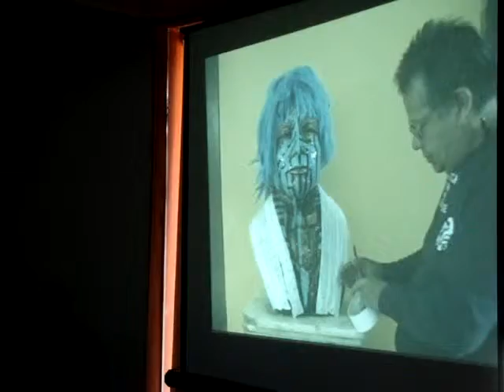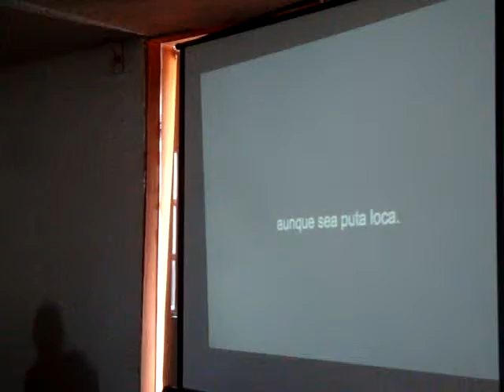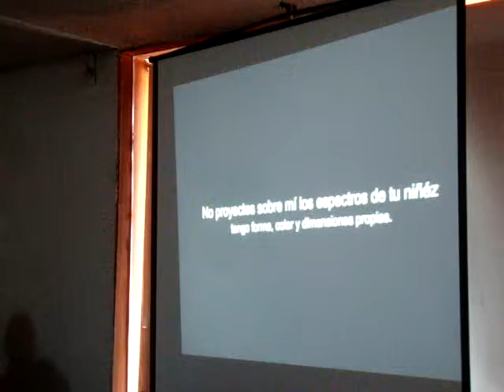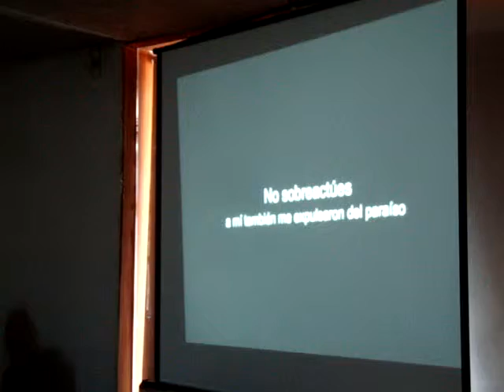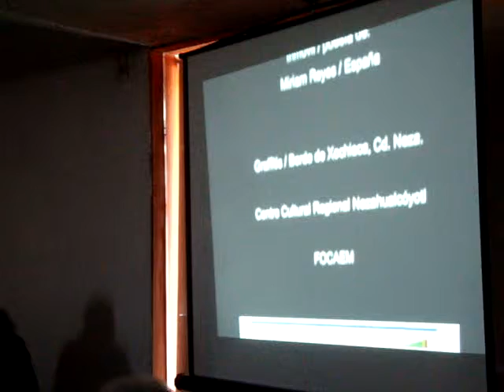ARTEMIO- Alfredo Arcos conferencia Politica de Emancipación cenidiap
Maestro Alfredo Arcos, durante la conferencia Política de Emancipación, en el CENIDIAP.INBA, CENART.
reporteo: ArteMio Artes Visuales